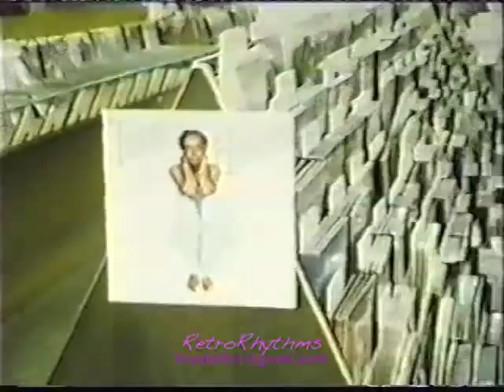Thelma Houston 70's Record Store Promo - Don't Leave Me This Way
Personally, I think everybody should try this the next time they go to a music store! Of course, there aren't many left these days; so I guess we'll just have to get off of the computer and go to the nearest Best Buy to try it out! This is, of course, Thelma's classic disco rendering of "Don't Leave Me This Way," which was written by Gamble & Huff, along with C. Gilbert. Her version was produced by Hal Davis, and is originally from her "Any Way You Like It" album released in '76 -- the cover of the album is featured prominently in this clip! The song was originally recorded by Harold Melvin and the Bluenotes, and has also been covered by the likes of Sheena Easton, The Communards, Isaac Hayes, and Carol Jiani!